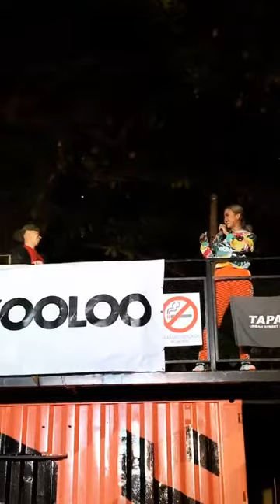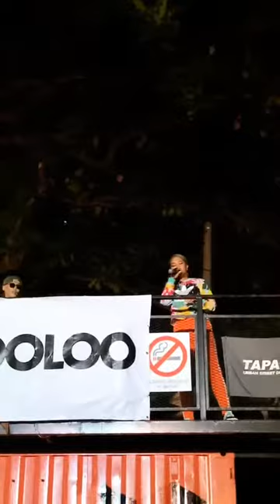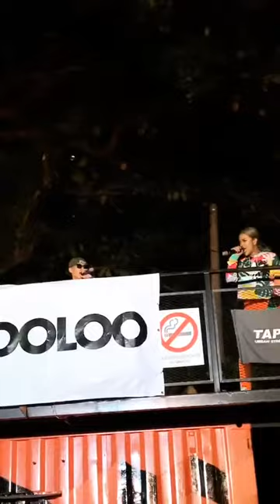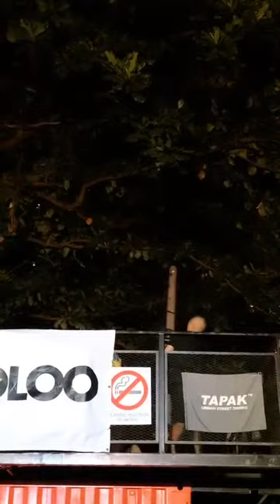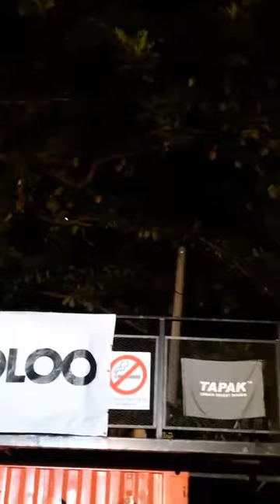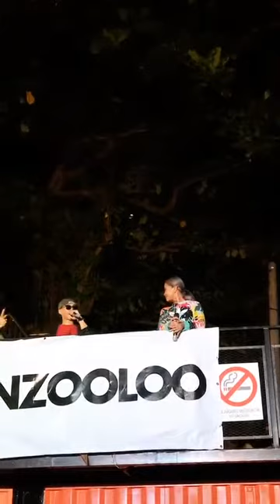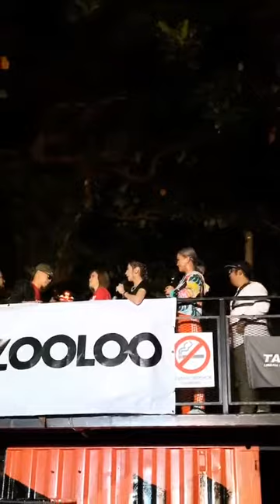Instagram Mimi Fly